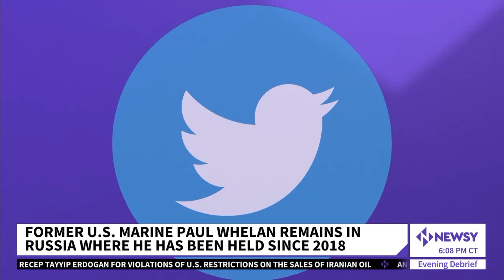The Diplomatic Effort Behind The Swap Of Brittney Griner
The former U.S. ambassador to the U.N., Bill Richardson, joined the back-channel negotiations for the swap of Brittney Griner, along with his top deputy, Mickey Bergman.